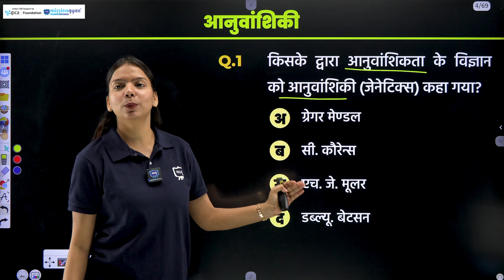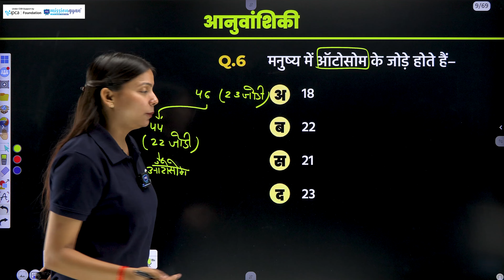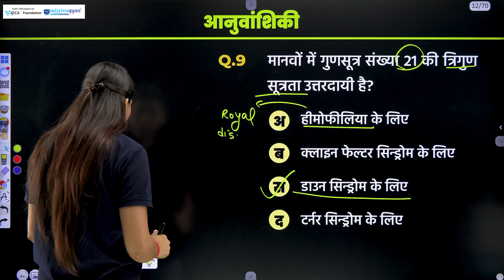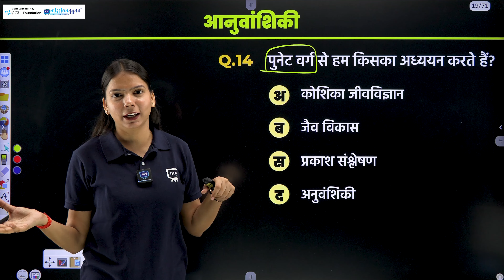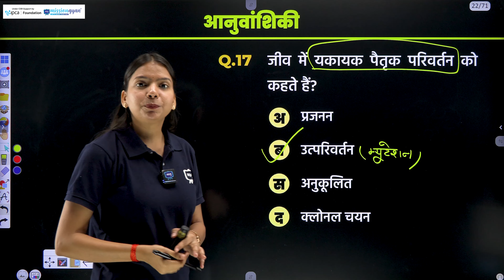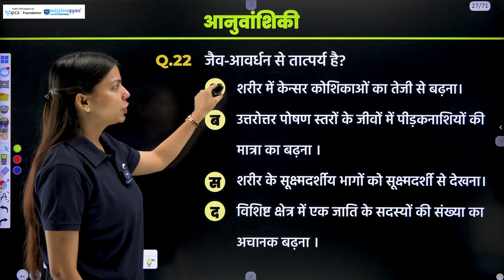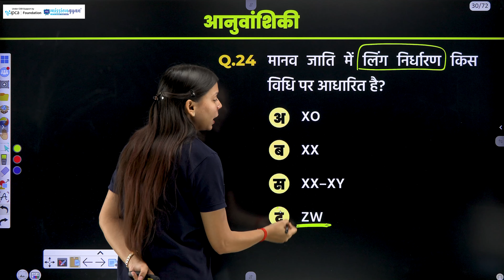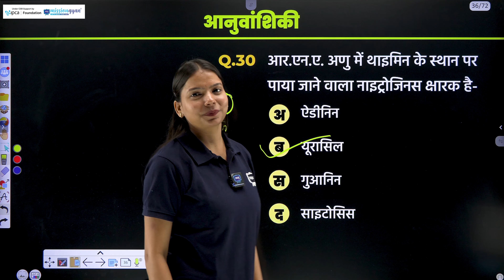Pashu Paricharak Science Marathon Class | Pashu Parichar Science Topic | Genetics Pashu Parichar